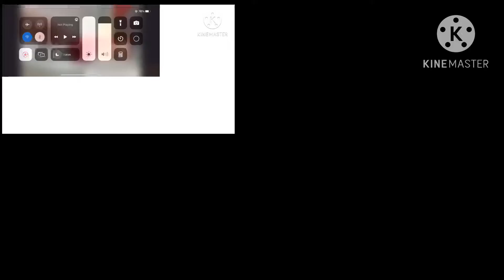the Screaming￼ contest superparison v2